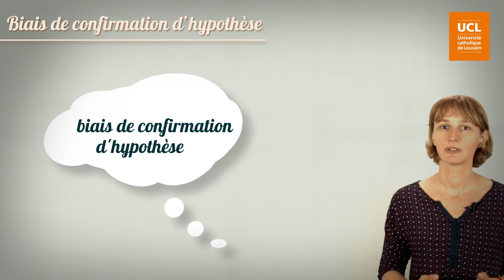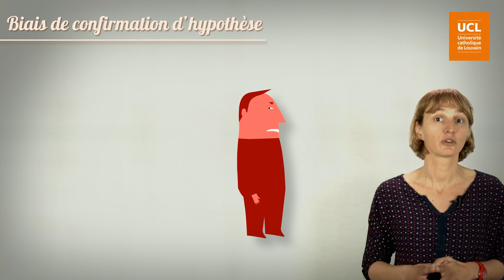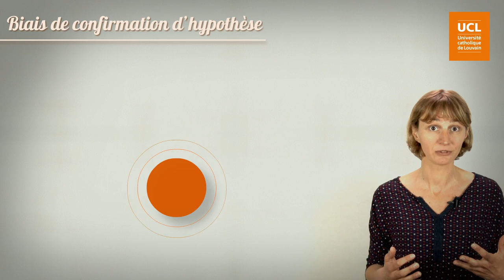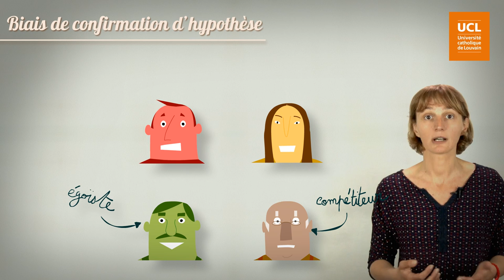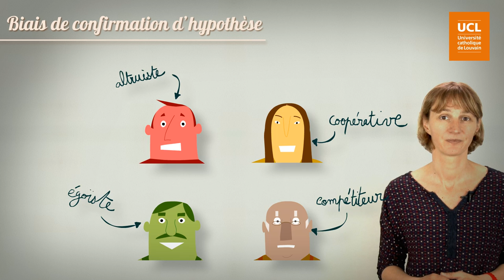48. Biais de confirmation d'hypothèse